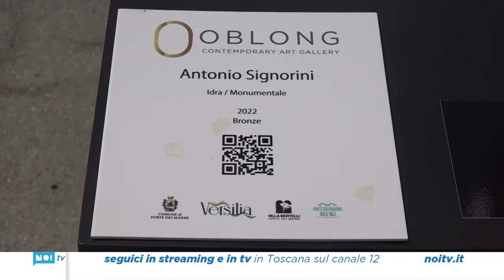A Forte dei Marmi la mostra di Antonio Signorini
Il Comune di Forte dei Marmi e Oblong Contemporary Art Gallery di Dubai e del Forte, in collaborazione con Villa Bertelli, hanno inaugurato oggi  la mostra dello scultore Antonio Signorini.  Composta da opere monumentali, la rassegna vede la presenza fino al 30 settembre di numerose sculture negli spazi più suggestivi della città, tra le vie e le piazze del centro storico e il lungomare.